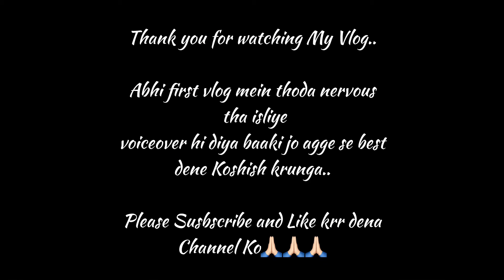Hum Gaye Haridwar Ghumne | My first Vlog 🔥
Your Queries-:

First vlog on youtube ever
Sharan sudan
First vlog on youtube channel
Haridwar travel vlog